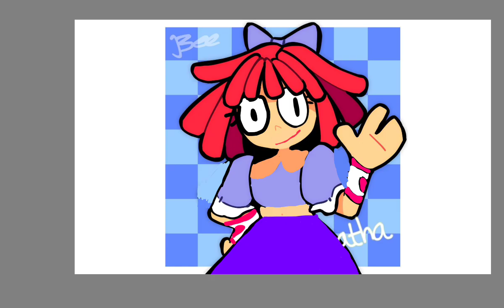drawing ragatha as a human